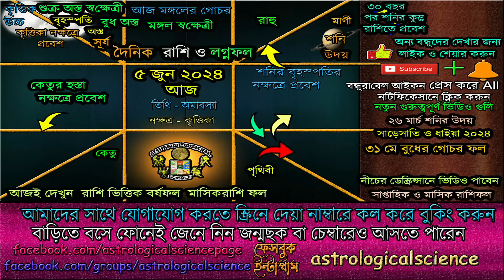Ajker Rashifal 5 June 2024 আজকের রাশিফল ৫ জুন ২০২৫ বুধবার Dainik Rashifal astrological science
আজকেররাশিফল